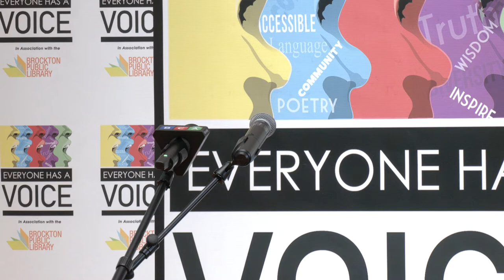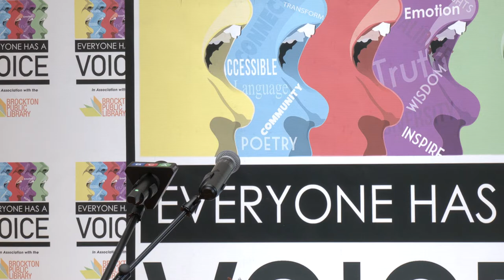Everyone has a Voice Poetry Series 5-21-22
Brockton Public Library Main Branch